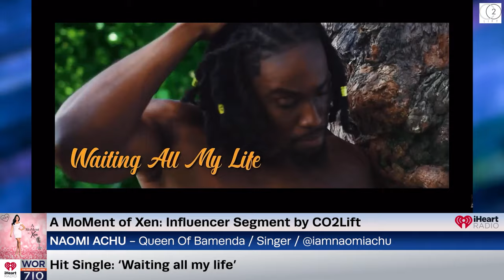Afrobeats, Hit Single ‘Waiting All My Life’ & Social Media Shaping Music Careers? Naomi Achu Ep131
In our Influencer segment by CO2Lift we are taking you on a wild ride with the queen of Bamenda herself Naomi Achu. Naomi is a singer/songwriter and 2-time AFRIMA Award winner with millions of followers. She originates from a town called Bamenda in Cameroon, Africa. She’s here to chat about her career, life, and the rise of Afrobeats.